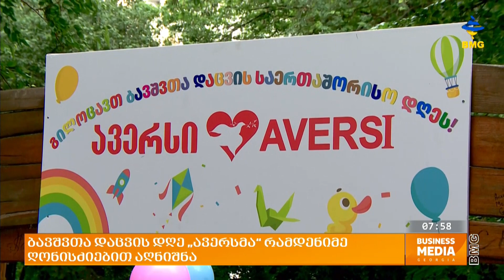ბავშვთა დაცვის დღე „ავერსმა“ რამდენიმე ღონისძიებით აღნიშნა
ბავშვთა დაცვის საერთაშორისო დღესთან დაკავშირებით „ავერსმა“, რამდენიმე ღონისძიება გამართა. თბილისსა და რეგიონებში, „ავერსის“ რამდენიმე აფთიაქის მიმდებარედ, ბავშვებს საყვარელი ანიმაციური პერსონაჟები დახვდნენ, რომლებმაც მათთვის სანახაობრივი შოუ გამართეს და დაასაჩუქრეს, რათა დღესასწაული კიდევ უფრო გაემრავალფეროვნებინათ.